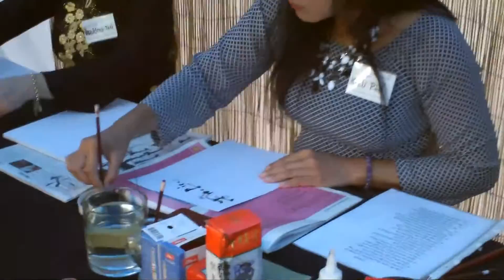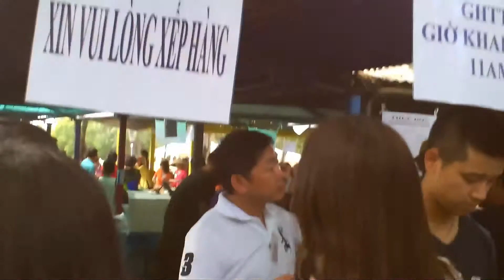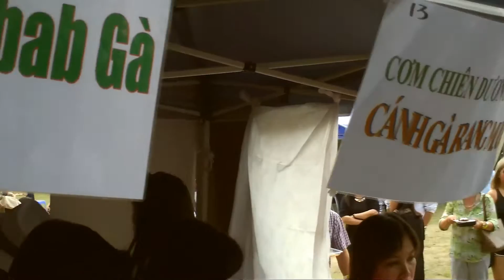Vovicare 2016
"Ganh Hang Tinh Thuong " Vovicare 2016 - Black Muscat Park Chipping Norton - Sydney NSW. Autralia